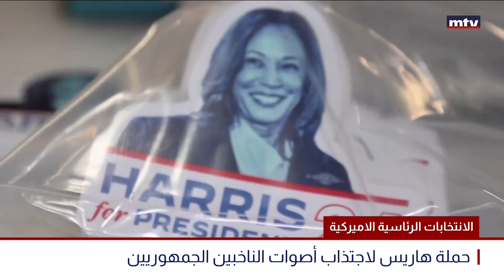الانتخابات الرئاسية الاميركية | هاريس تختار سريعا نائبا لها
كامالا هاريس تطلق برنامجاً لاجتذاب الجمهوريين، وتختار مرشحها نائب الرئيس، قبل جولة في الولايات الحاسمة.
تقرير رنا نمر